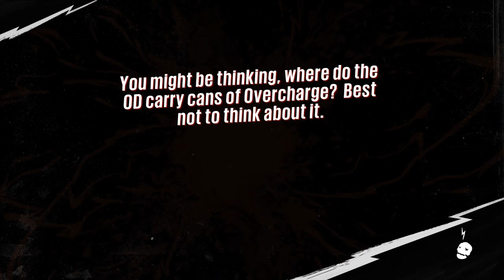Sunset Overdrive Walkthrough EP - 12 ! [PC] [NoCommentary]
About Game-
A contaminated energy drink has transformed most of the population into toxic mutants.
For many it's the end of the world, but for you it’s a dream come true. Your old boss? Dead.
Your boring job? Gone. Transform the open-world into your tactical playground by grinding,
vaulting and wall-running across the city while using a devastating, unconventional arsenal.
With hyper-agility, unique weapons, and customizable special abilities,
Sunset Overdrive rewrites the rules of traditional shooters and delivers an explosive, irreverent, stylish, and totally unique adventure.

Recorded using -
Bandicam